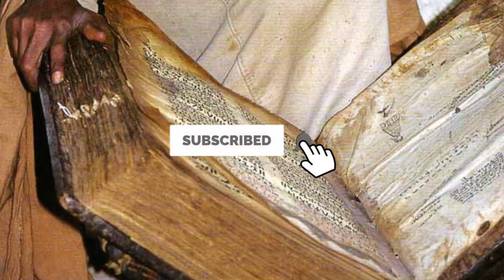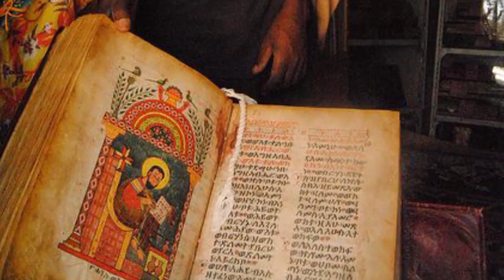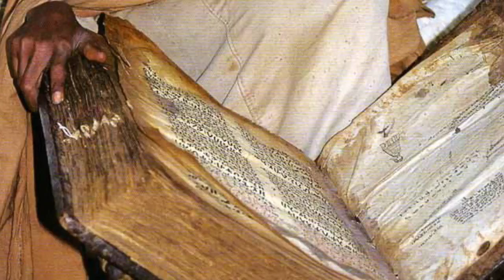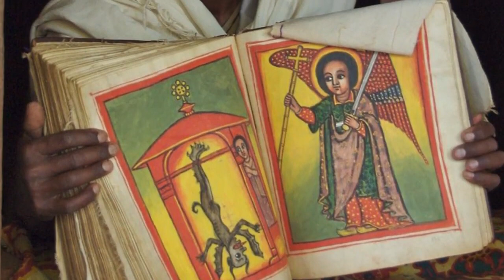ጥንታዊ መድሐኒት ፈውስ ሚስጥራትን የያዙ የኢትዮጵያ መጽሐፍት Ethiopia